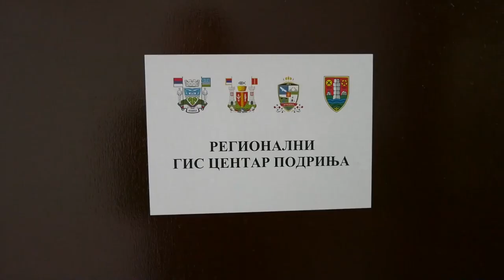Са ГИС-ом Цвијић опет у Лозници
У оквиру регионалног пројекта Географски информациони систем (ГИС), намењеног управљању просторним информацијама у Подрињу, помоћник градоначелника Љубинко Ђокић и професори Географског факултета у Београду, представили су модерно опремљен центар у којем ће обучени кадрови, ГИС администратори, радити на прикупљању и складиштењу неопходних података уз помоћ одговарајуће техничке опреме и програма.

Помоћник градоначелника Љубинко Ђокић рекао је да ГИС омогућава прикупљање, анализу и коришћење географских података неопходних за реализацију пројеката и свих активности у надлежности локалне самоуправе односно да је то алат за добро просторно и инфраструктурно планирање и бољу расподелу градских ресурса.

Како је навео, вредност пројекта је око 132 хиљаде евра, од чега је донација Европске уније 110 хиљада, а преосталих 22 хиљаде финансирају четири локалне самоуправе у чему Лозница има учешће од око 8.900 евра.

- Овај систем омогућава међусобно умрежавање ове четири локалне самоуправе као и са њиховим јавним предузећима и установама,  затим бржи и лакши проток информација и боље коришћење свих ресурса који ће нас приближити европским стандардима у планирању и обезбедити превенцију и боље управљање свим ризицима - закључио је Ђокић.

Продекан, професор Географског факултета у Београду Александар Ђорђевић, истакао је да је ГИС је изразито користан за бројне сфере друштвеног живота, како за привреду тако и за локално становништво, за јавна и друга комунална предузећа која су занинтересована за сарадњу.

- Ако је географија кренула из Лознице и стигла у Београд нама је посебно задовољство да добар део тога можемо сада да вратимо граду Лозници и партнерским општинама. Постављени су одлични темељи, уложено је много у све елементе система које чине кадрови које смо успешно обучили, затим хардвер и софтвер који је инсталиран, подаци који су прикупљени и оно што је следећи задатак то је развој процедура односно како сада обезбедити да буде одржив у дужем временском периоду – указао је продекан Ђорђевић.

Професор доцент Географског факултета у Београду Иван Новковић казао је да ће уз помоћ ГИС-а управљање простором бити боље, али и да ће грађани имати већу корист тако што ће лакше долазити до информација и биће заштићенији када је у питању смањење ризика од природних непогода и боља цивилна зашита становништва.